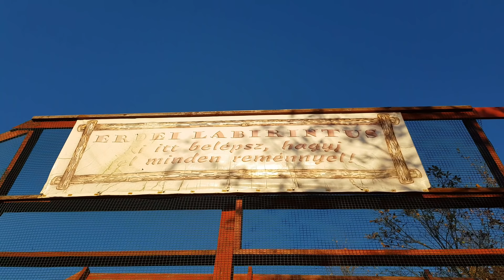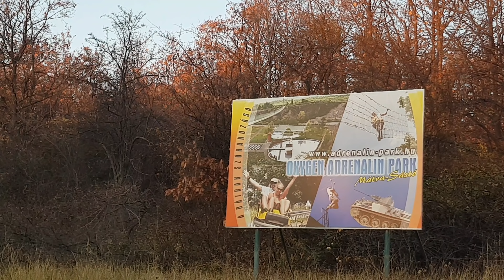Mókus lesen a Mátrában 🐿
Sziasztok!
Egy rövid kirándulás alkalmából ellátogattam a Mátrába, ahol gyönyörű táj és édes kis mókusok vártak :)

♬ Music
Song: Markvard - Life's Good (Vlog Music No Copyright)